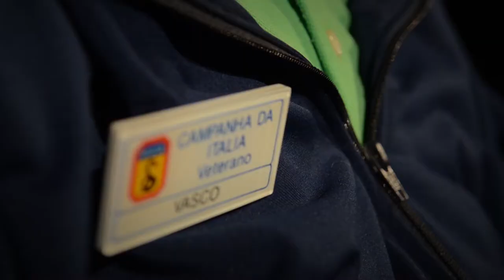Expedicionários - Vasco Duarte Ferreira